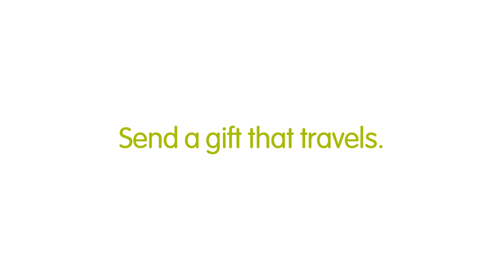Send a Personalized Video Message with your GlobalGiving Gift Card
Gift cards just got lot more meaningful - and personal. When you give a GlobalGiving gift card, you make a donation and the recipient can choose where to send it. Plus, now you can record a video message, and we'll deliver it to the gift recipient's inbox with an ecard or show it when they redeem it